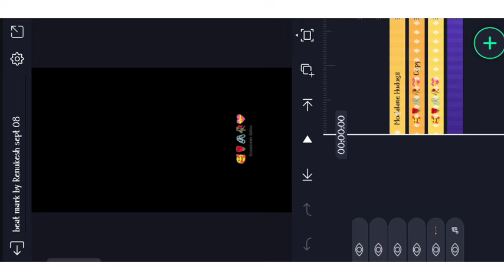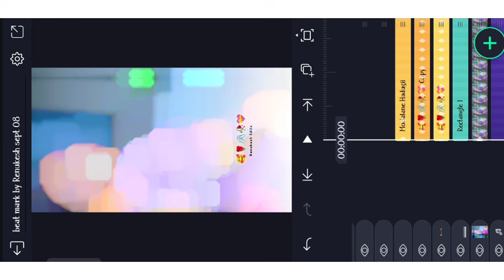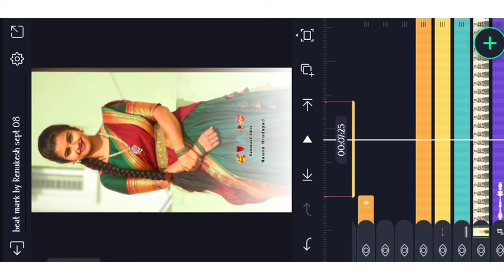💚alight motion video editing kannada lyrics love girl modalane hudugi song💖 lyrics HD video editing💜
alight moshan apk

👉NEW XML FILE 🗃️ IMPORT PROBLEM USE⚜️

All metariyal _||-

📴alightmoshan apk    📴

👇BEAT MARK ‼️ SHACK EFFECT XML ‼️

song lyrics 🖇️

🔸ᴅɪsᴄʟᴀɪᴍᴇʀ ❗❗
ᴛʜᴀɴᴋ ʏᴏᴜ🙂.